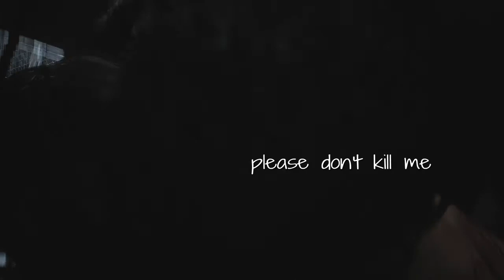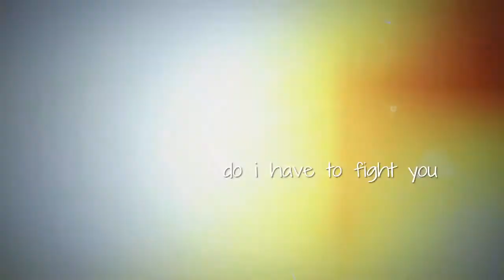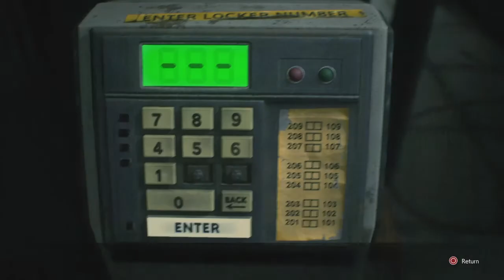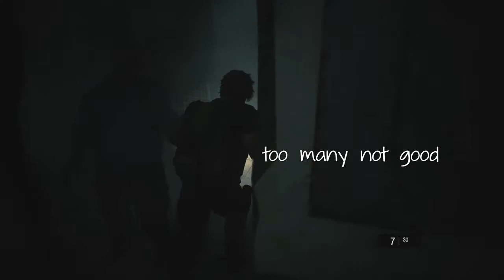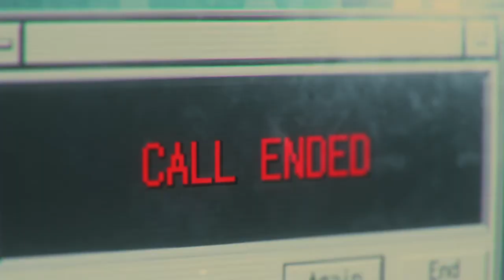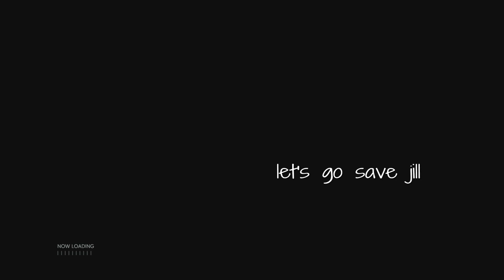HOW MANY WEAPONS DO YOU HAVE??? | Resident Evil 3 Remake Gameplay Part 4 (text commentary)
Resident Evil 3 Remake Gameplay